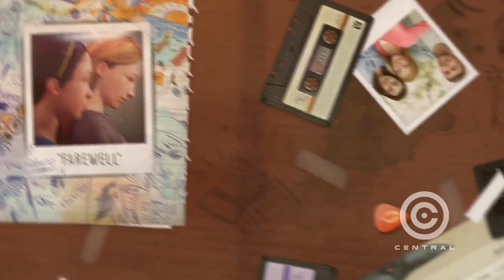Life is Strange: Before the Storm - Exclusivos da Edição Deluxe | TRAILER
Hora de ver todos os itens e bônus exclusivos da versão DELUXE de Life is Strange: Before the Storm.

(OVERWATCH)